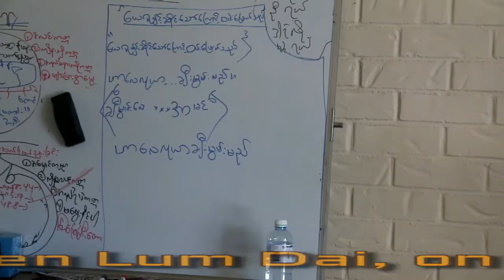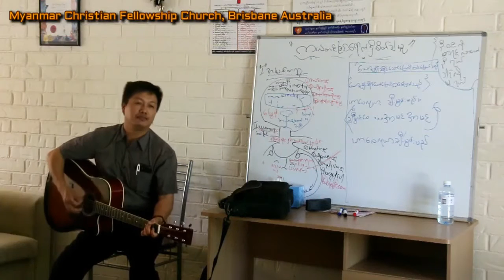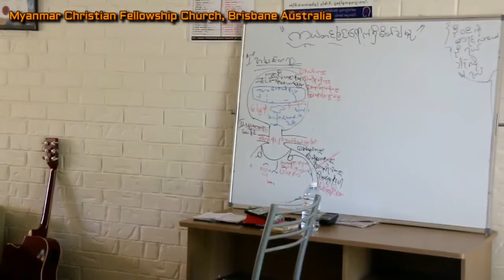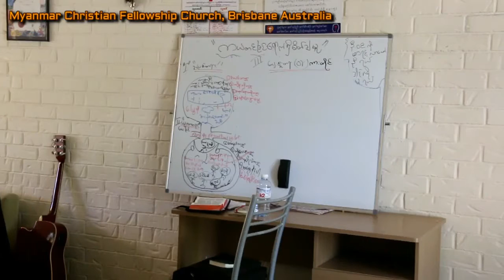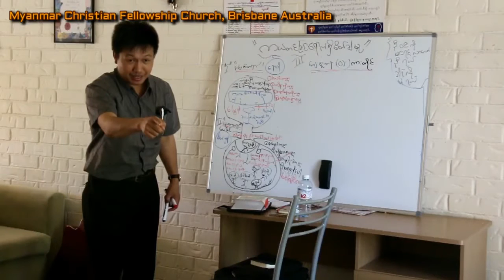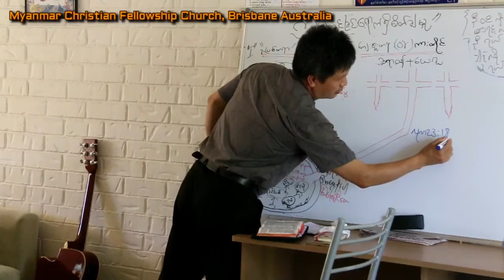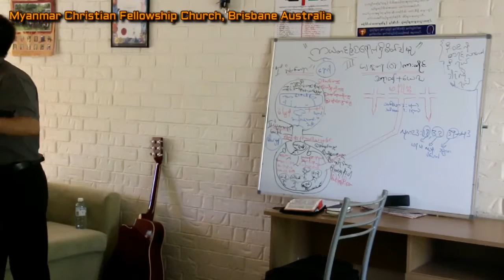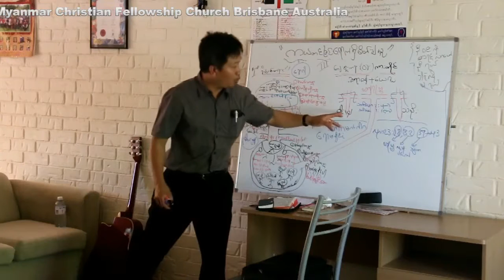Mcfc Brisbane Queenslalnd- Pastor, Steven Lum Dai, on, 14.1.2016 (Part- I)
Myanmar Christian Fellowship Church Brisbane Qld, Australia